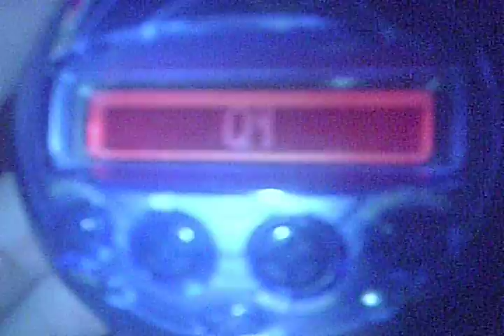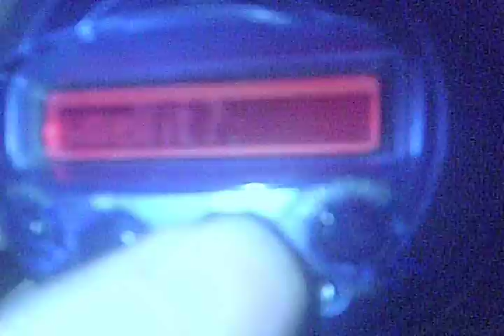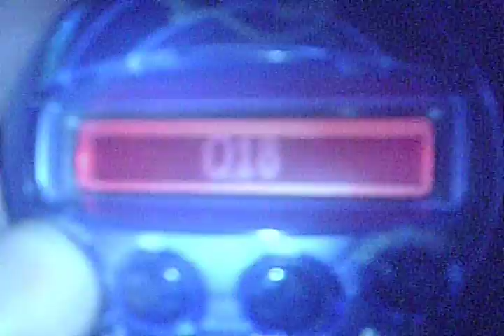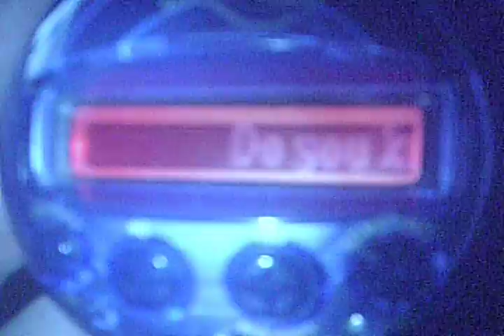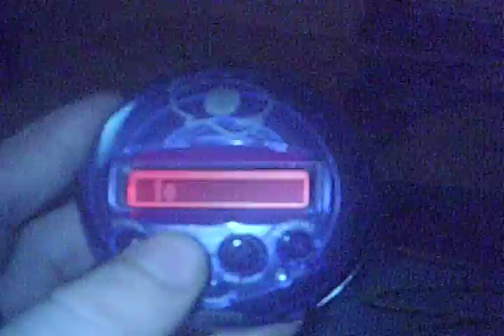20 q's pocket game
i was playing the 20 q's pocket game. can you all guess what i was thinking?

1/28/2012